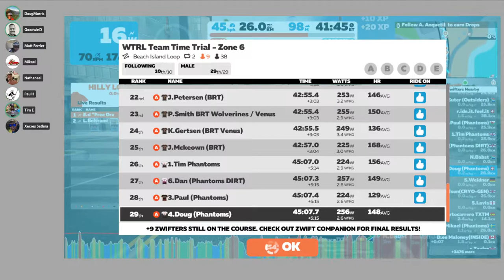#115 Beach Island Loop (Down n DIRTy Phantoms)